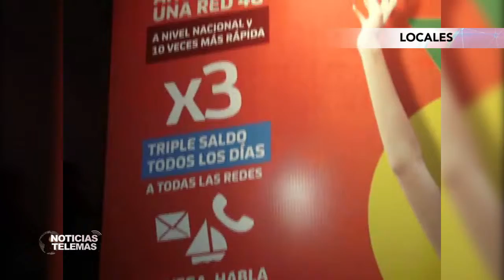Digicel te presenta el reto 4G